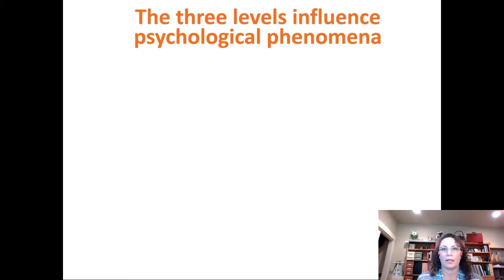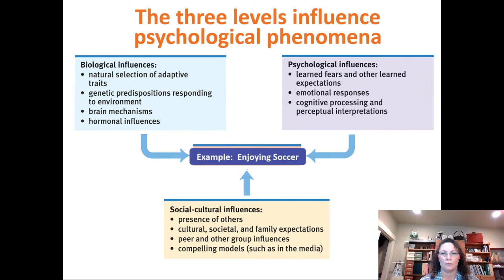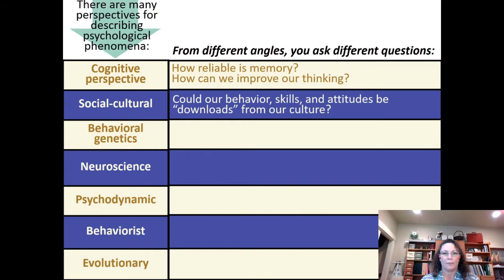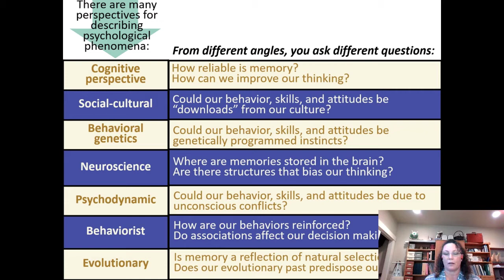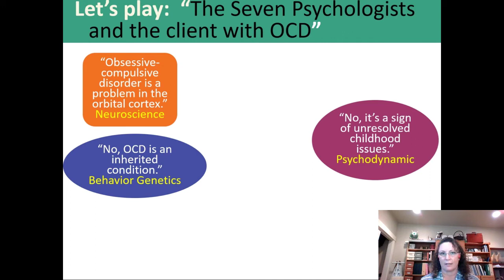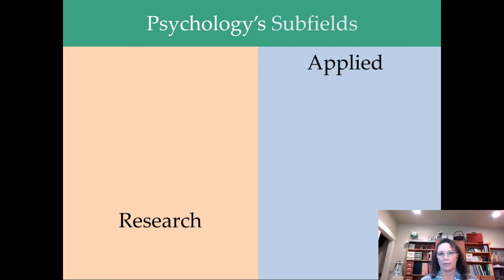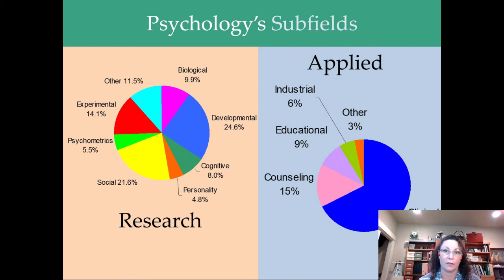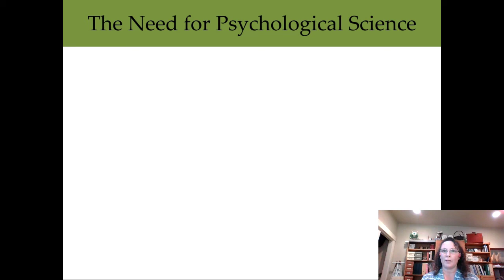Introductory Psychology Thinking Critically: Modern Fields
Explore the current perspectives and subfields in contemporary psychology.